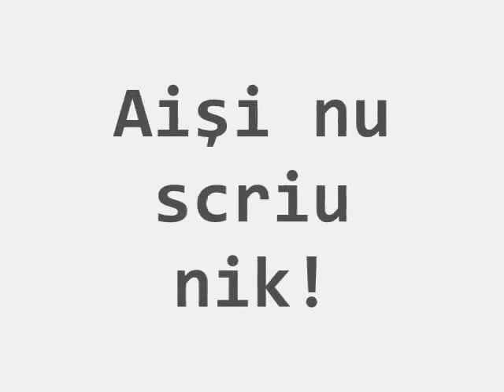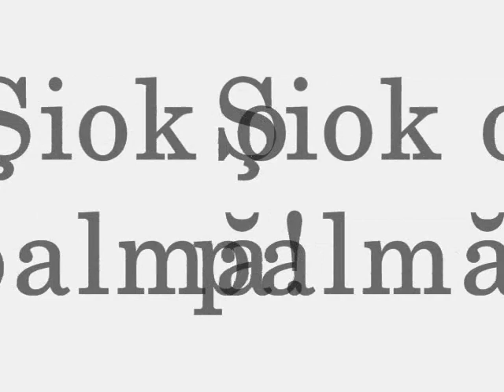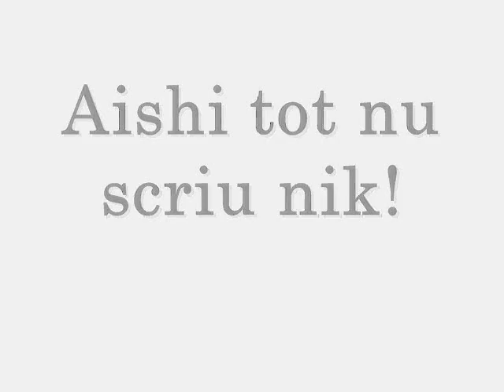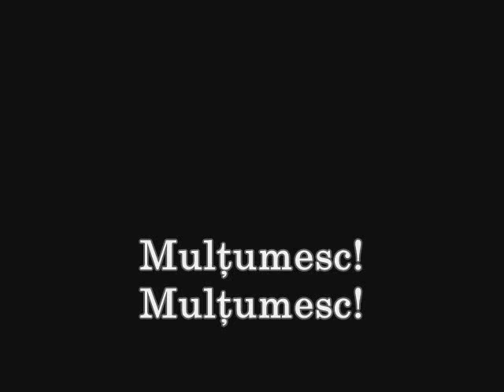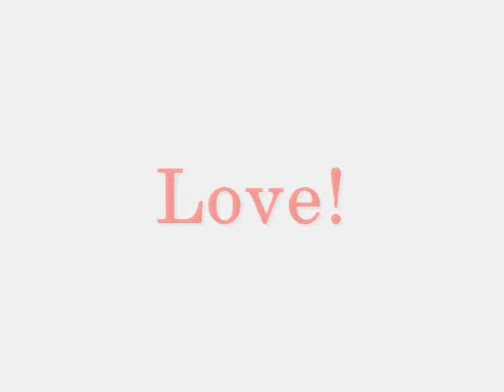Clasa 9a A(Braviceni)